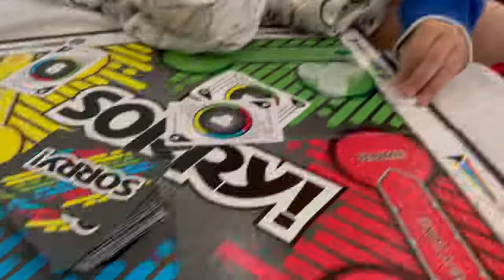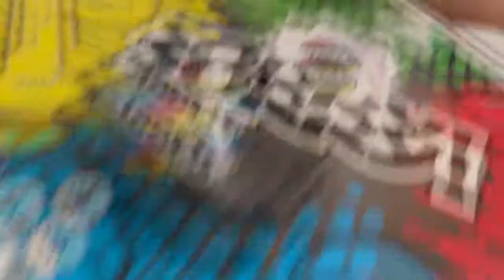찬후와함께 하는 쏘리게임 SORRY CHARLIE!!! [Tiger Toy TV] 타이거 토이 TV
Playing his Sorry game for the first time. Learning and playing at the same time but Charlie just wants to win. Following the rules is not his priority but had fun playing even after shooting the video.

tiger toy review tiger toy hd  tiger toy videos